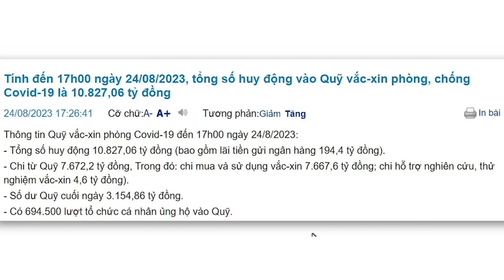Khi Tòa án Nhân dân là “Tòa ác nhân”, khi Satan thèm được tung hô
Ngày 1/11, tại Hà Nội, ông Nguyễn Hòa Bình - Chánh án Tòa án Nhân dân Tối cao - cho cơ quan của ông phối hợp với Hội nhạc sĩ Việt Nam tổ chức Lễ phát động Cuộc thi sáng tác ca khúc về Tòa án Nhân dân. Các hội đoàn do nhà nước thành lập sống nhờ vào ngân sách nhà nước và Hội Nhạc sĩ cũng thế. Đã là ăn bám vào ngân sách thì phải làm nô bộc, và đây là lúc mà Hội Nhạc sĩ thực hiện sứ mệnh đó.

Bạn cài Ultrasurf để vượt tường hoặc xem qua link vượt tường